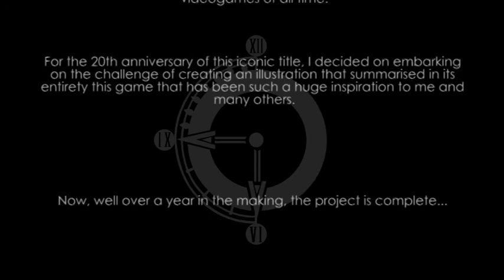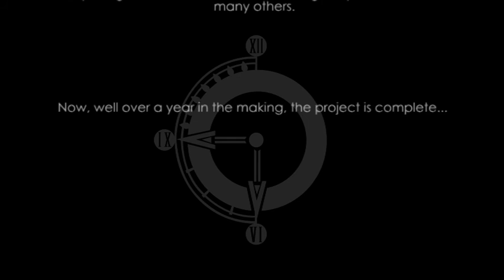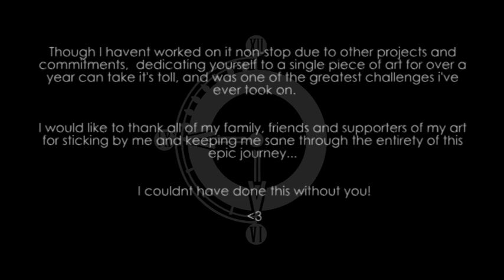Chrono Trigger an EPIC TRIBUTE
So. way over a year ago now I made the bonkers decision to embark upon the challenge of illustrating a giant poster for the 20th anniversary of one of my favourite games, the all-time classic Chrono Trigger. This was started even before my big project for K Murdocks Hero Muzik 2, which i worked on parallel. This game has been such an inspiration to me and many others, so i felt i wanted, no, NEEDED to create something that summarised this masterpiece in its entirety in a suitably epic fashion.
Now, finally, after working on it off and on for over a year the art is finished.
Dedicating yourself to a single piece of art for such a massive amount of time can take it’s toll and has been one of the greatest challenges i’ve ever took on. And through all the things i’ve learnt i have decided that this will be the last piece of fanart i do to this scale for myself as i shift focus on creating my own worlds through my art.

I would like to thank all of my family, friends and supporters of my art for sticking by me and keeping me sane through the entirety of this epic journey. i couldn't have done this without you!

Now i want to make this art available to all of you awesome people, and so as of RIGHT NOW i’m opening up pre orders for A2 scale posters of this tribute! £12 /$15 + p&p
Now i need to get at LEAST 10 PEOPLE down for pre-orders so i can make the order, so i need your help in SHARING this with EVERYONE and EVERYWHERE; I want to get maximum coverage so that everyone has the opportunity to own a copy of my art i worked on for so long.
Once I reach the pre order target i may also open up a free giveaway! To give more chances for people to grab a poster.

Music featured in this video: 'Outskirts of Time' from The Chrono Trigger Symphony by Blake Robinson, Synthetic Orchestrator.

If you like these amazing symphonic tributes to this game, then you can check out and download the entire album here!